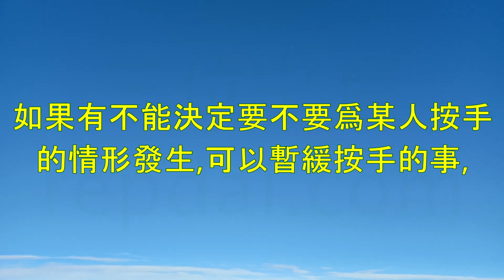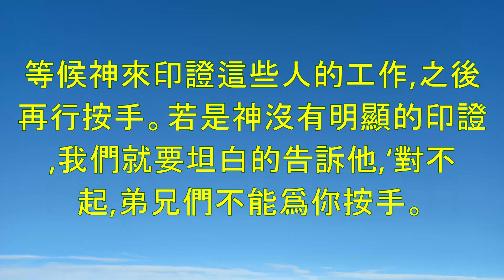《恩賜,職事與功用》-倪柝聲講道集(025)-倪柝聲(Watchman Nee)-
講道記錄第二十五篇-恩賜,職事與功用:
講時:一九三五年十一月二十一日下午講地:
泉州讀經使徒行傳六章二至四節:
‘十二使徒叫衆門徒來,對他們說,我們撇下神的道,去管理飯食,原是不合宜的。所以弟兄們,當從你們中間選出七個有好名聲,被聖靈充滿,智慧充足的人,我們就派他們管理這事。但我們要專心以祈禱傳道爲事。'
哥林多前書十二章:從略。
恩賜,功用與職事林前十二章四至六節說,
‘恩賜原有分別,聖靈卻是一位。職事也有分別,主卻是一位。功用也有分別,神卻是一位。'這裏共題到三件事:恩賜,職事與功用。恩賜乃是聖靈的事,功用乃是神的事,職事乃是主的事。這三樣乃是三而一之神的事。已往許多人只注意恩賜,不注意職事和功用。我們要知道職事和功用的地位,才能認識恩賜的價值,以及恩賜的功用。恩賜乃是爲着產生職事,而職事乃是爲着產生功用。
恩賜就好像一個人的本事,職事就是那一個人的工作,而功用就是那個人工作的結果。比方這裏有一家營造廠,廠裏有泥水匠,石匠,木匠。這三種師傅各有不同的本事。木匠中又各有不同的本事,有的作地板作得好,有的作窗戶作得好,有的作門作得好。這些不同的本事,就等於聖經裏各種不同的恩賜。每一個神的工人在神面前,都有某一種恩賜的本事。這些恩賜是聖靈所賜的,因爲恩賜原有分別,靈卻是一位。各個人都有他的恩賜,但必須受聖靈的支配。(11。)聖靈分給各人恩賜,
並不是讓人這裏作一點,那裏作一點。聖靈賜下恩賜是有計劃的。我們得着聖靈的恩賜,乃是要叫我們受主的安排,作某部分的工作。這個從主領受的工作就是我們的職事。好像說營造廠在各處蓋房子,許多人被派到各處去,有些人專門能作地板,工頭就派他們在一處作地板。另有些人專門能作門,他們被派到各處作門,也由工頭支配。這些被指派的人都有本事,也就是恩賜,所指派給他們的工作就是他們的職事。人的手藝乃是恩賜,被派作的工作乃是職事,最終的結果不是自己作了什麼,乃是他們共同達到了工頭所要的目標。
保羅和亞波羅兩人工作的分別在那裏?保羅栽種,亞波羅澆灌;但神使人生長,(林前三6,)這就是功用。保羅和亞波羅各有本事,各有才能,主就差派他們各人照他們的本事和才能作工。根據不同的差派,他們就有了不同的職事。你有手藝,就是你的恩賜,能造工頭所要你作的,這就是你的職事。而你和別人的職事所作最終的結果,就是功用。
今天我們都需要到主面前問自己:究竟主給了我什麼恩賜?到底我有什麼職事?如果你已經得着了恩賜,也有了職事,那你就要求主成功那個功用。和合本聖經的‘功用'這辭譯得不好,最達意的是用‘舉'這個字,中文裏有‘大舉'這辭。也就是說,神在宇宙中有一個大舉動。他要如何成功這大舉呢?乃是由聖靈來成就。聖靈賜下恩賜,神來支配各人使用恩賜,爲要達到神的目的。我們所要負責的,乃是忠信的照着自己所得的恩賜,並主所指派的職事來工作。至於功用方面,我們不必擔心,因爲我們沒辦法作什麼,那是神的事。
林前十二章把恩賜與聖靈擺在一起,職事與主擺在一起,功用與神擺在一起,就是要啓示給我們看,恩賜是由聖靈賜下的,職事是由主安排的,而功用乃是神來完成的。保羅可以栽種,亞波羅可以澆灌,但是叫人生長的乃是神。保羅有栽種的職事,亞波羅有澆灌的職事,但栽種與澆灌後,生長不生長完全在於神。這與鋪地板,作門窗是完全不同的。
恩賜和職事的分類在聖經裏的恩賜可以分爲二大類,
根據這兩類的恩賜,就有兩種不同的職事。一類是爲主作工的恩賜,一類是負地方責任的恩賜。所有恩賜與職事都離不開這兩類。各人都有主所給職事,爲主作工的專門出來作工,負地方教會責任的是事務的。普通弟兄姊妹也有其職事。行傳六章就說到這二種職事的不同。在教會中有兩種工作,一種是屬靈的,一種是屬物質的。前者是關於靈性的,如使徒們祈禱傳道的職事;後者是關於庶務的,如司提反服事飯食的職事。
必須清楚自己的職事在這裏我要對同工們說一點重要的話。
你們都必須清楚自己的職事。現在你且慢着找你的職事是什麼,你要先看你是屬於那一類的職事。是一個爲主出來作工的職事,還是一個負地方責任的職事?是以祈禱傳道爲事的,或是服事飯食的?是屬靈的,還是屬物質的?這乃是一大問題。彼得是說,我們要專心以祈禱傳道爲職事,這一類乃是屬靈的職事;以後才選出七個執事,作另一類屬物質方面的工作。
我們必須先確知神呼召我們在那一類職事裏,然後再問自己的職事是什麼。在各地負責的弟兄們也是一樣,需要問神給你的職事是什麼,如果不看清楚這分別,就無法知道個人的職事是什麼。試問今天在你們中間有多少人,是真正知道神呼召你們在那一類職事裏的?你必須在主面前詳細禱告。每一個人都有他的一分職事。至於你那分職事是在那一類的事奉裏,你這個人在神面前有那一種功用,就全看你對神給你的呼召清楚與否。
你如果清楚主給你祈禱傳道的職事,你就必須竭力朝這方向前進。你如果不清楚,就要留在另一類職事中。公會裏有許多傳道人不站在神所給他的那一類職事裏。主沒有分配你在祈禱傳道的職事中,你千萬不要用肉體的力量,把自己放在祈禱傳道的職事中。主只供應他自己所要的職事,也只賜福那些站在他自己所給職事中的人。你如果不站在主所給你的職事中,他不能供給你,也不能祝福你。但這並不是說,只有禱告傳道的職事,才能禱告傳道。司提反不是在傳道和禱告的職事裏,但也可以在各處作傳道和禱告職事所作的工作。重要的是,你必須清楚自己所有的職事,並且站在這職事中。
如果有人自以爲自己有禱告傳道的職事,因此到各處去傳道作工,聖經並沒有禁止這樣的人活動。腓立比一章裏,保羅也說,只要基督能被傳開,(不管如何傳法,)爲此他就歡喜。(18。)但我們不能就算這等人爲同工,也不能爲這樣的人按手。本地負責的弟兄,要禁止未經按手的人在本地聚會中傳道,當然在某一範圍內,還得讓他作工,但不要讓這樣的人太過活動。
如果有不能決定要不要爲某人按手的情形發生,可以暫緩按手的事,等候神來印證這些人的工作,之後再行按手。若是神沒有明顯的印證,我們就要坦白的告訴他,‘對不起,弟兄們不能爲你按手。'